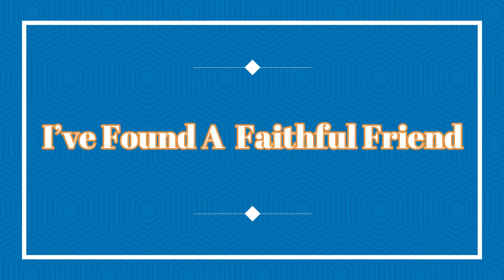I've Found A Faithful Friend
In the Midst of Disappointment look around,,,
You'll find a Faithful Friend